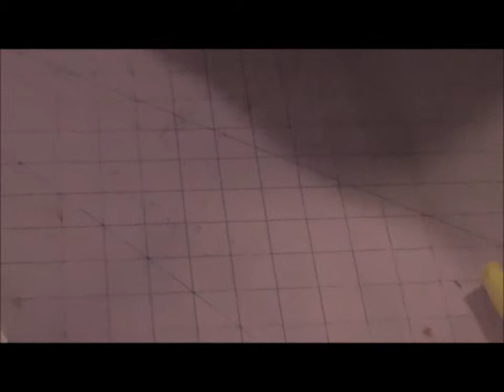Easel mini album 3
Part 3 of easel mini album process video